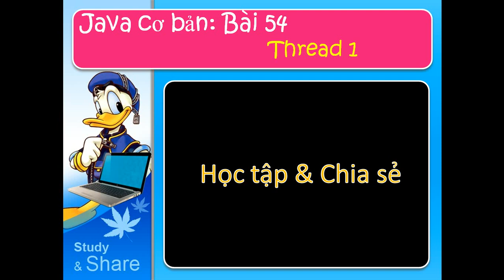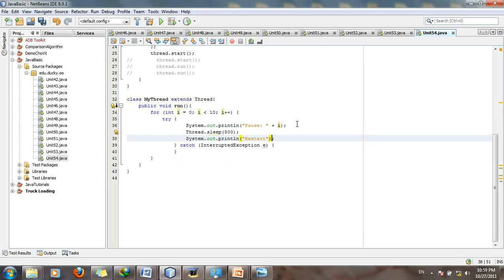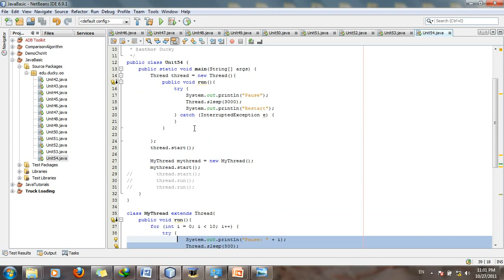Java cơ bản 54: Thread 1